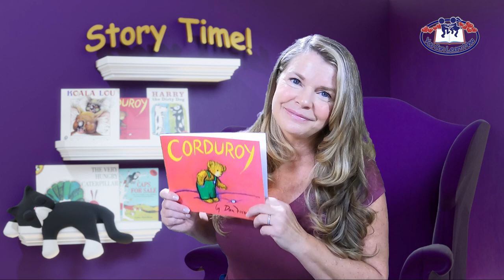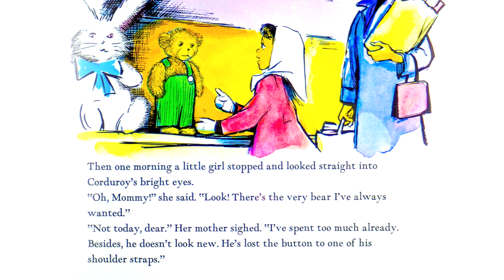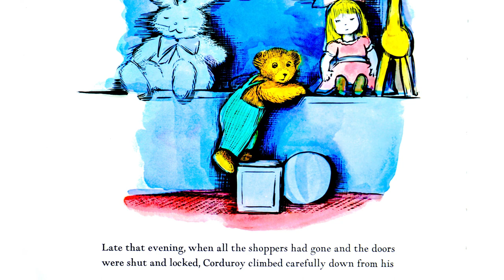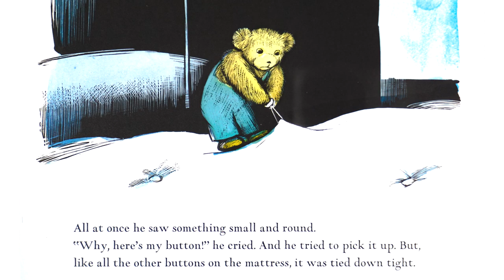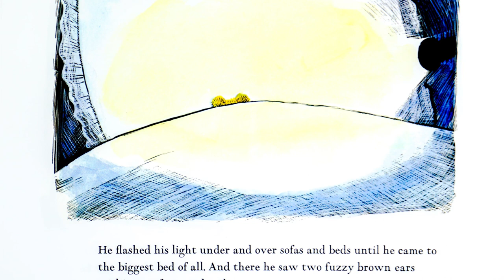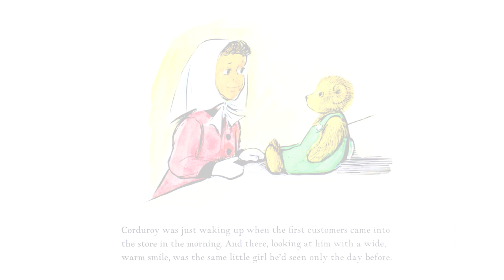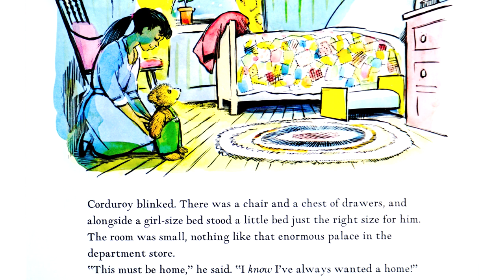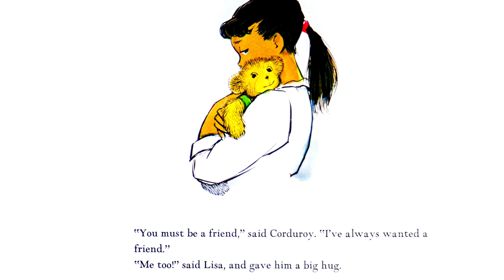Teddy Bear Finds ...? in "Corduroy" by Don Freeman. Storytime Read Aloud by YCLN.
Corduroy is a curious bear who goes through a lot to find a home. Enjoy this timeless story about a teddy bear and a little girl becoming friends.  Perfect for young children experiencing the world of great classic children's literature.  Artistically read with educational content. Produced by "You Can Learn Now."